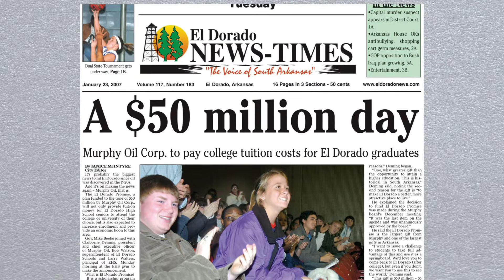Claiborne P. Deming: 2019 Arkansas Business Hall of Fame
Claiborne P. Deming, chairman of Murphy Oil Corporation, discusses his tenure at Murphy Oil and his support of the El Dorado Promise, a collegiate scholarship for the youth in El Dorado, Arkansas.